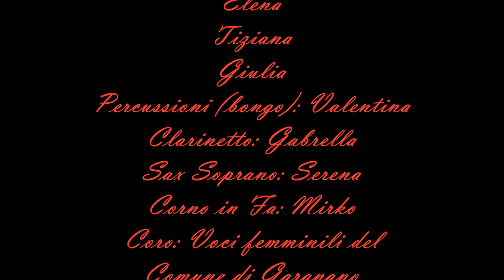Aprite le porte a Cristo- Schizzo Band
Gruppo di giovani con la passione per la musica.

Arrangiatore: Mirko
Direttrice coro: Milly
Chitarre: Elena, Tiziana , Giulia
Percussioni: Valentina
Clarinetto: Gabriella
Sax Soprano: Serena
Corno in Fa:Mirko
Coro: Cantanti femminili del Comune di Gargnano

Registrato nella Chiesa San Martino Gargnano (BS) il 13/05/2012